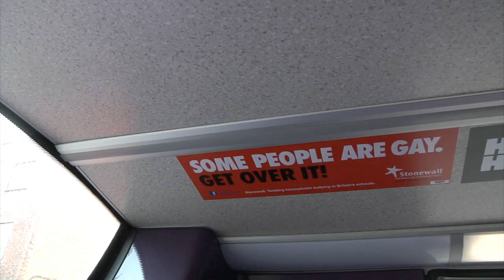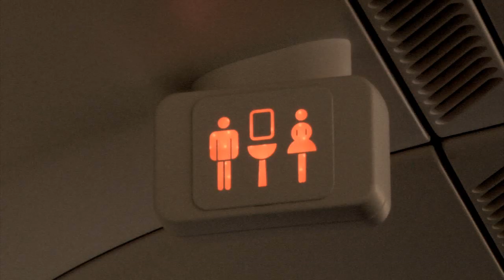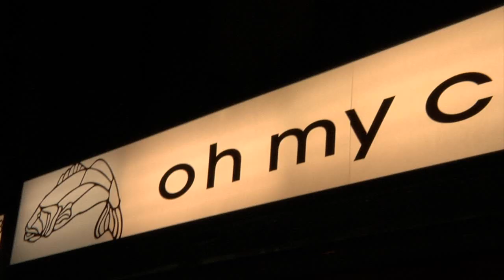The Nerilocation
Bastet, an Egpytian Goddess, visits our heroes to warn them of a rising evil.